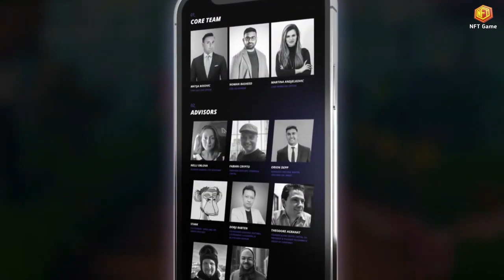3 New NFT Games Play to Earn 2022 in iOS and Android Mobile | NFT Game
Nft Games | Play To Earn | No Investment